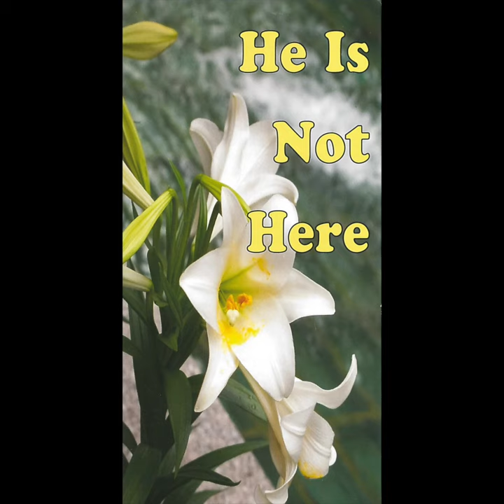He Is Not Here